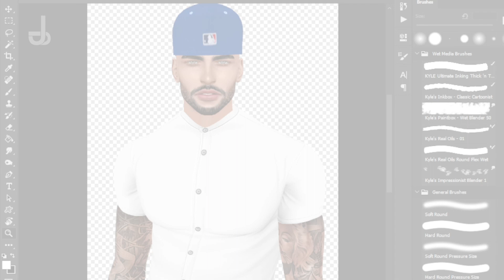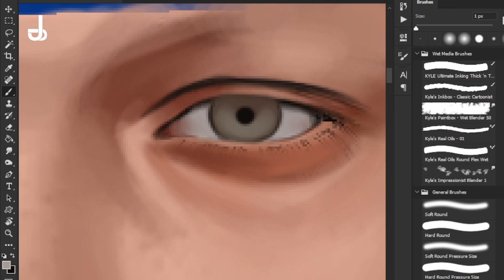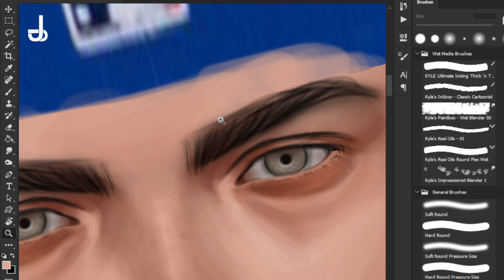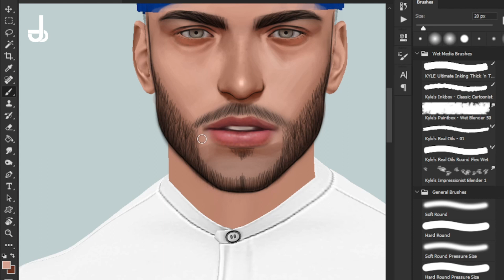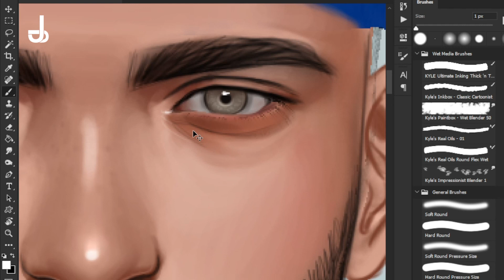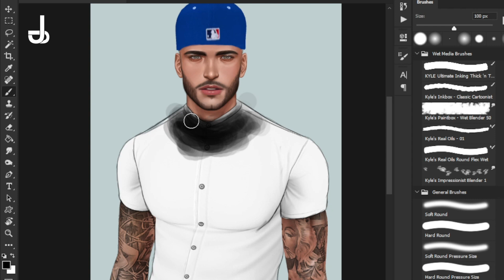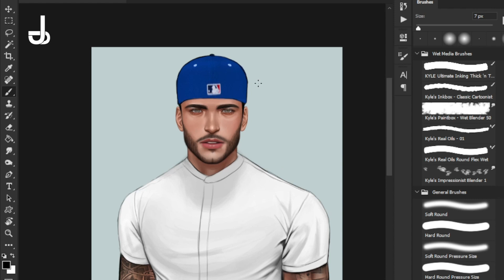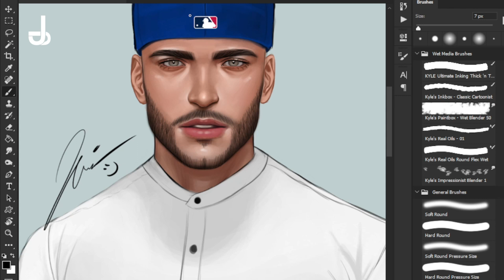RIOTZ | IMVU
Tools : Adobe Photoshop CC & Huion 420